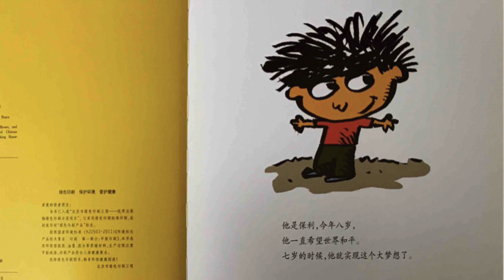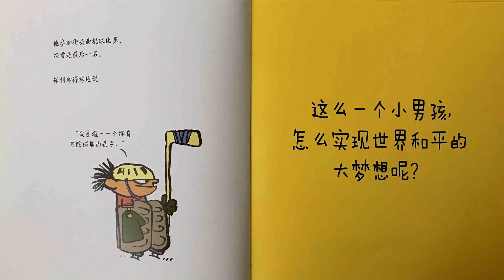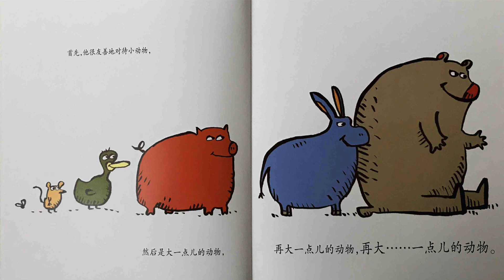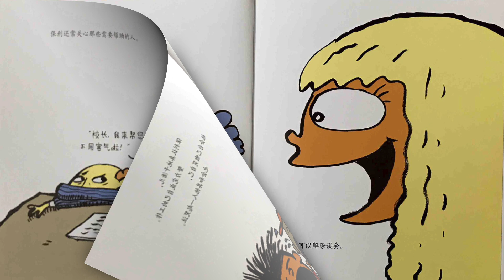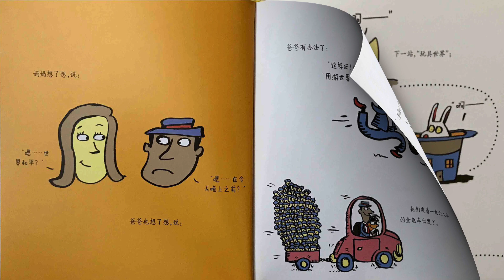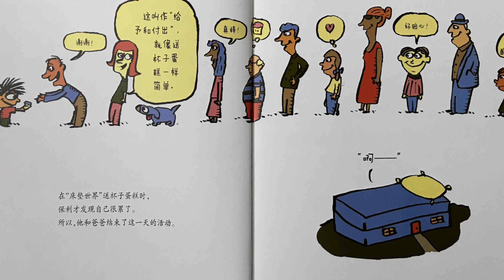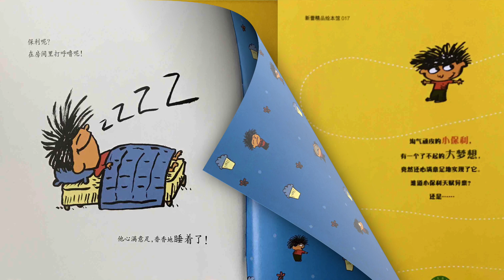儿童中文绘本《小保利的大梦想》Read Aloud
小保利的大梦想